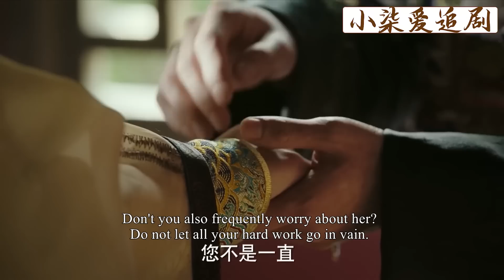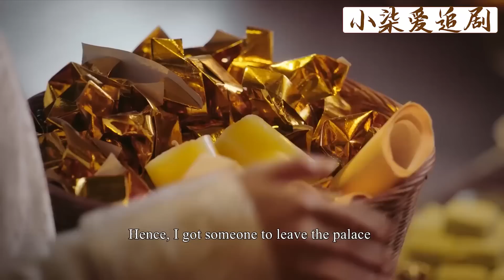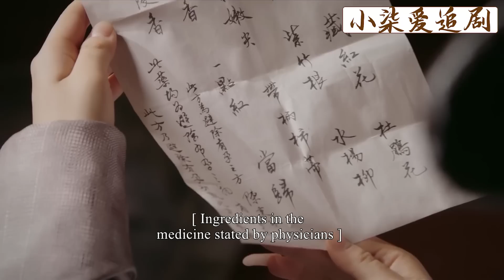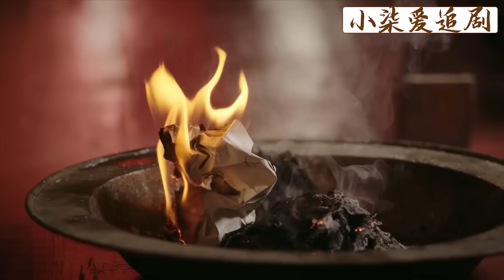如懿挺著孕肚威力也絲毫不減，命容珮說了一句話，就讓令妃復寵夢破滅！